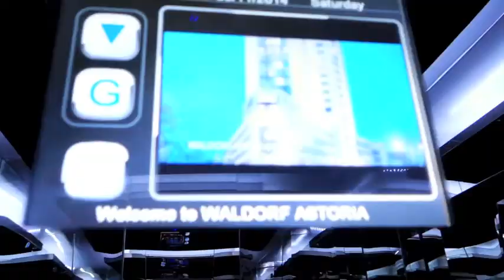DUBAI VLOG (Waldorf Astoria Dubai Staycation with the SISSIES DAY 2)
VLOG#43 - Day 2 at Waldorf Astoria with the SISSIES
8 Nov. 2014

Morning swim with some vocalisations going on...plus buffet breakfast at Waldorf Astoria in the Palm Jumeirah!

Music Used in this video:
iMovie/iLife Music/Youtube Audio